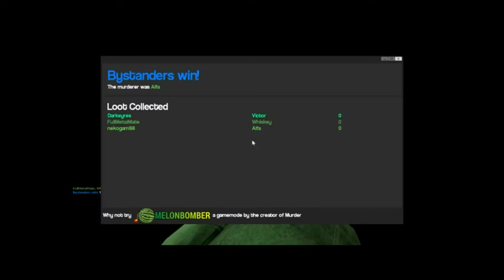murder #4 The melon game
I FINALY MADE AN INTRO AND OUTRO!!! xD
I know its crappy, but i'm still learning to edit and stuff, but this is a good start I geuss :3
If anyone can gimme tips, always welcome ^-^
~Happy~
~Mattey~
~Dark~